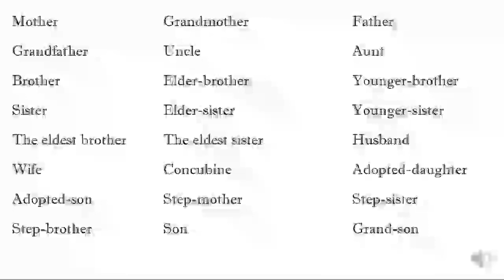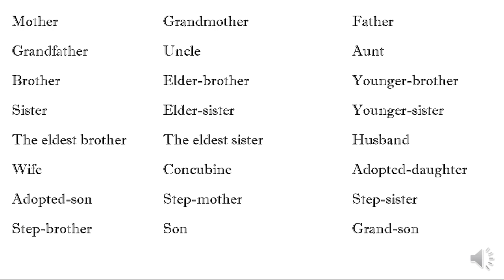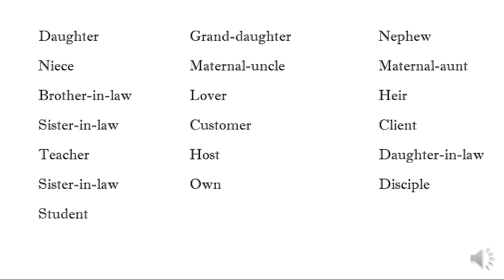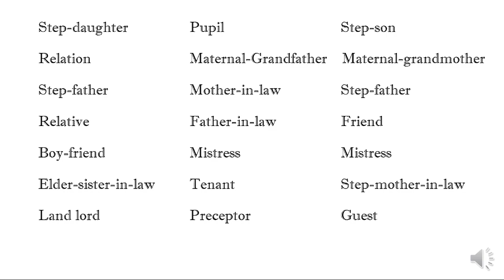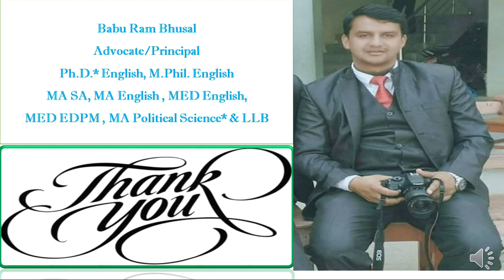Relations नातागोता Speak English & English Grammar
Relations नातागोता Speak English & English Grammar by Babu Ram Bhusal